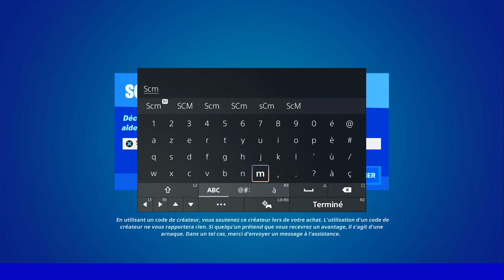ÉLIMINER DES FORCES DE L'IO EN UNE SEULE PARTIE FORTNITE, EMPLACEMENT FORCE IO CHAPITRE 3 SAISON 2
▬▬▬▬▬▬▬ • BIENVENUE 😍 • ▬▬▬▬▬▬▬

▬▬▬▬▬▬▬ • PARTENAIRES 💪 • ▬▬▬▬▬▬▬

👉StealthGamer:
"SOISCOOLMEC"
"STRIKESOISCOOL"

TikTok "SoisCoolMecYTB"
👻Snapchat "soiscoolmec"

.▬▬▬▬▬▬▬ • TOP DON 💰 • ▬▬▬▬▬▬▬

▬▬▬▬▬▬▬ • MUSIQUE OUTRO 🎵 • ▬▬▬▬▬▬▬